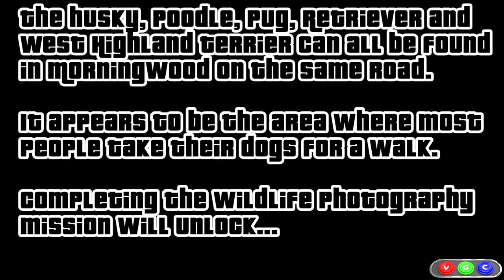GTA V Wildlife Photography Challenge Guide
VGC_RyNo's guide to the Wildlife Photography Challenge in the new-gen version of Grand Theft Auto V.

After completing the "Paparazzo" mission with Franklin where you help Beverly Felton get some photos of actress, Miranda Cowan, Beverly signs you up for a Wildlife Photography Challenge.
Beverly himself will call you in-game to inform you of this and then you will receive an email from the Los Santos Tourist Information Board with information, which reads:
"You've been nominated to take part in Southern San Andreas' premier amateur photography competition in the wildlife sector. You'll join hundreds of other young, talented hopefuls in getting heat stroke, poison ivy poisoning and, most importantly, giving your work away for free. For the first young photographer to document the whole array of Southern San Andreas' fauna - a life of underwater adventure and photography awaits."

This video will show you the locations of each of the animals you need to photograph to win the challenge and collect your prize - The Kraken submersible.

Animal #1 - Boar - 0:09
Animal #2 - Border Collie - 0:38
Animal #3 - Cat - 0:53
Animal #4 - Chicken-Hawk - 1:08
Animal #5 - Cormorant - 1:20
Animal #6 - Cow - 1:34
Animal #7 - Coyote - 1:52
Animal #8 - Crow - 2:21
Animal #9 - Deer - 2:37
Animal #10 - Hen - 2:49
Animal #11 - Husky - 3:07
Animal #12 - Mountain Lion - 3:24
Animal #13 - Pig - 3:39
Animal #14 - Poodle - 3:55
Animal #15 - Pug - 4:12
Animal #16 - Rabbit - 4:24
Animal #17 - Retriever - 4:40
Animal #18 - Rottweiler - 4:54
Animal #19 - Seagull - 5:13
Animal #20 - West Highland Terrier - 5:26